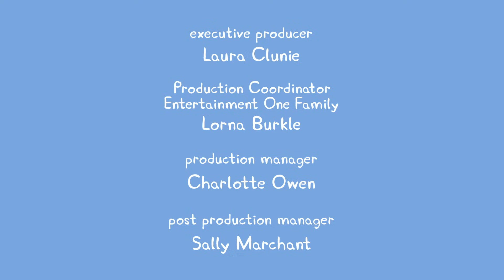English Cartoon | Peppa Pig New Episode #622